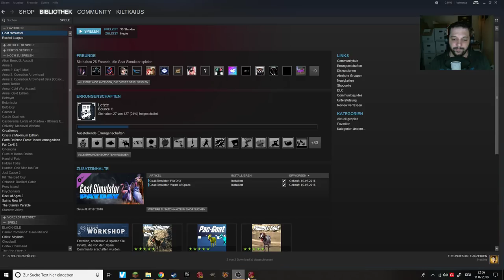Lasst uns wieder netter zueinander sein | Wizard101 #1448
ॐ Total viele INFOS hier unten, wenn man aufklappt!

Infos zum Spiel:
Wizard101 ist ein MMORPG in einer Zauberwelt. Von Grund auf lernen wir die Zauberei um letztlich die ganze Welt zu retten. Klingt simpel ist es aber nicht immer. Neben Kartendecks, die wir organisieren müssen, bietet uns Gameforge mit seinem Spiel allerlei Möglichkeiten, wie wir uns weiterentwickeln können.

Beginn des Let's Plays: 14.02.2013

MEINE YOUTUBE-KANÄLE

The Destruction Channel - Mein kleiner englischsprachiger Account mit ...

Facebook (Fanseite): Offizielles Infos zu meinen Let's Plays und Terminen (z.B. Streams)
Twitter: Phasenweise bin ich aktiv, je nach Interesse der Follower
Twitch: Ich streame sehr selten. Und wenn es geschieht, dann spontan

UNTERSTÜTZT MICH

SONSTIGES